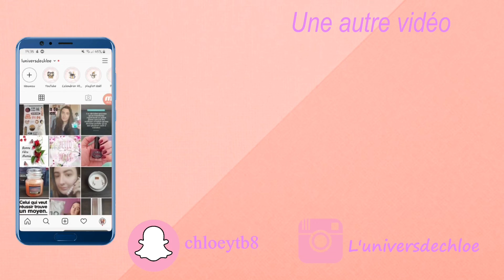Séries Netflix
CE QUE JE PORTE:

Vêtement:
Bijou:
Vernis:
Maquillage:

Chloe